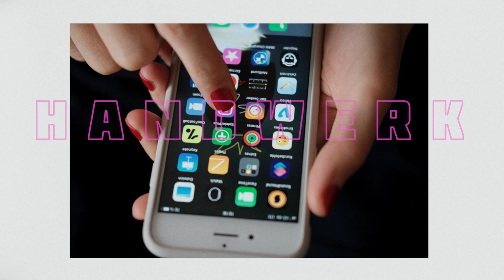Das Handwerk | Mini-Doku | Laura Schönberger | Konditorin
Das Herzstück der Imagekampagne des Handwerks bilden echte Handwerkerinnen und Handwerker.
Eine von ihnen ist der Konditorin Laura Schönberger aus Regensburg.

Laura hat mit ihren süßen Kreationen erfolgreich den Sprung in die Selbstständigkeit gewagt: „Mein Unternehmen ist mein erstes Baby und genau wie meine eigenen Kinder muss ich es hüten und pflegen. So macht es mir jeden Tag unheimliche Freude. Ich liebe, was ich tue - von ganzem Herzen.“

Mehr Informationen zur Ausbildung als Konditoren/-in findest du und wenn du mehr über das Handwerk und andere Ausbildungsberufe im Handwerk erfahren willst, dann schau vorbei.